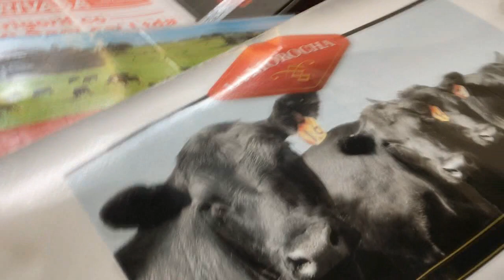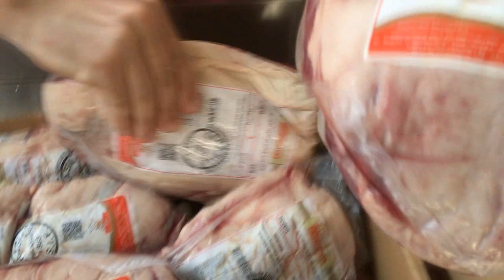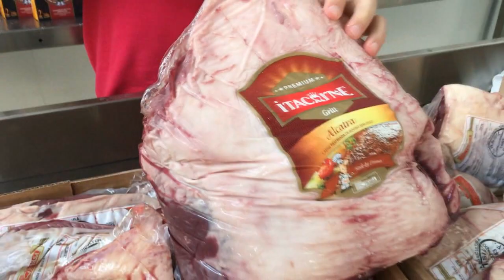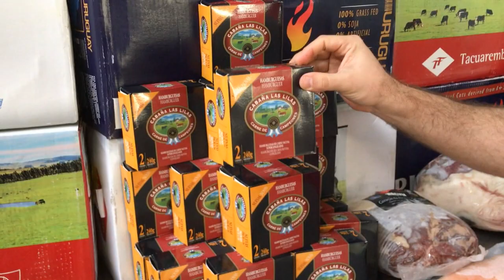SUPER promoção de picanhas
confiram as promoções de picanhas e vários outros cortes nobres que teremos nessa sexta feira 13, o seu dia de sorte.